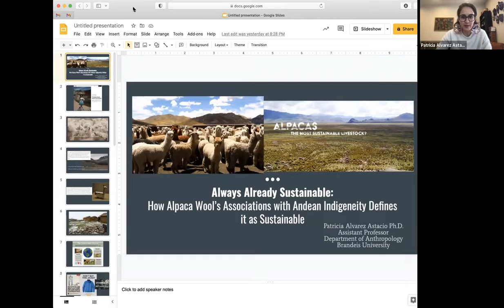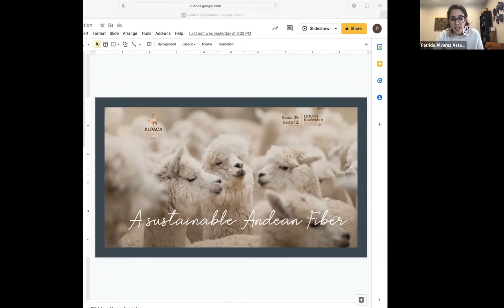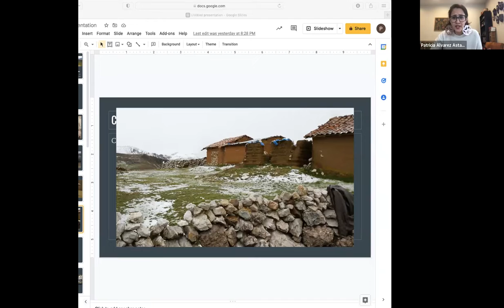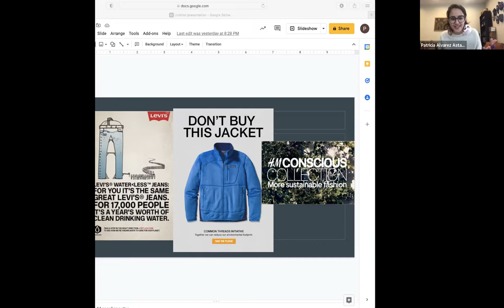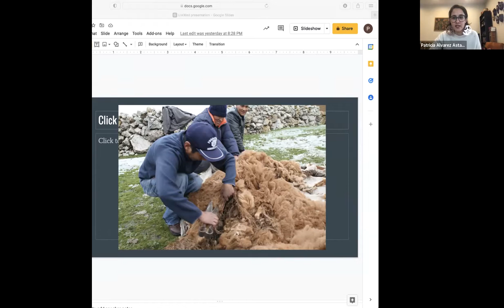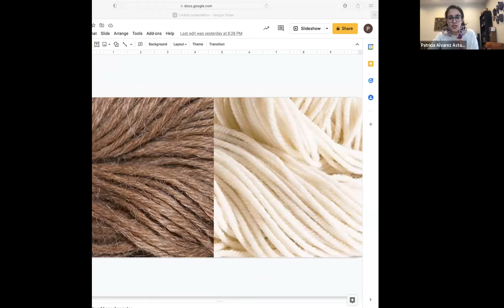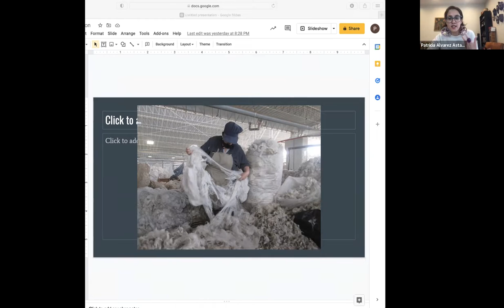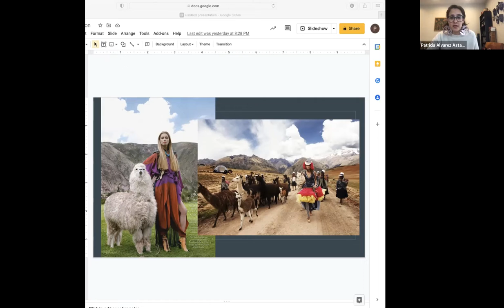How Alpaca Wool's Associations with Andean Indigeneity Help Define it as Environmentally Sustainable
Speaker: Patricia Alvarez Astacio, Assistant Professor in the Anthropology Department, Brandeis University

It is estimated that fast fashion produces, globally, around 5 billion pounds of textile waste annually. In the past two decades, ethical and slow fashion markets have expanded in response to demands to make this notoriously exploitative industry more environmentally and humanely sustainable. Alpaca wool has become a favored material in these markets for its luxurious qualities and always already sustainable nature. Despite its over two-hundred-year existence, the alpaca wool industry relies on the herding and animal care practices of Quechua-speaking herders in the Peruvian highlands. She argues that this persistence of indigenous forms of breeding and animal care are not only read by fashion industry actors as an assurance of sustainability, but this essentializing view of indigenous peoples as stewards of the environment obscures the ways in which extreme poverty, state abandonment and climate change make alpaca herding itself an unsustainable practice.

Patricia Alvarez Astacio is a Puerto Rican anthropologist and filmmaker whose scholarly research and creative practice develops in the folds between sensory and experimental ethnography and the documentary arts. Her most recent works converge on issues of indigenous labor and knowledge in capitalist creative industries, multispecies relations and representations of indigeneity in Latin America. She is currently working on her book manuscript, Moral Fibers, which ethnographically analyzes how ethical fashion supply chains value and incorporate indigenous textile traditions, artisanal labor and materials, like alpaca wool, to create ethical fashions. Her film, Entretejido, is a sensorially immersive exploration of the politics of these supply chains. Currently, she is also a producer for Backside, an observational film that follows the labor and daily life of the mostly Latinx migrant workforce who care for the horses of the Kentucky Derby. She is an Assistant Professor in the Anthropology Department and faculty for the Latin American, Caribbean and Latinx Studies Program, and the Film, TV, and Interactive Media Programs at Brandeis University.